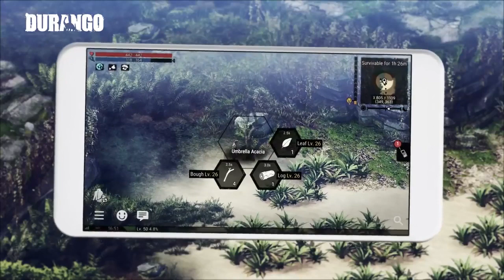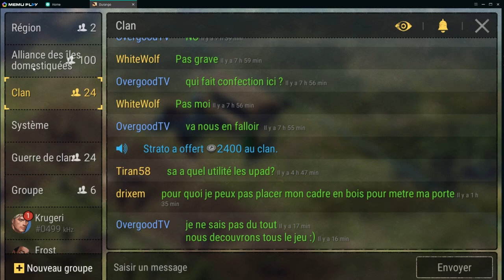[DURANGO] Présentation du meilleur mmo sandbox sur mobile ! Gameplay Fr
Salut poto,
Petite présentation de cette pépite sur mobile. Durango un mmoo sandbox de qualité !

Overgood

GAMEPLAY  GUIDE TUTO ASTUCE FR